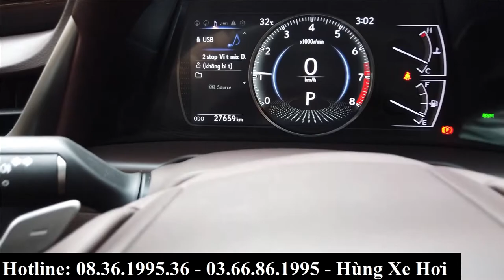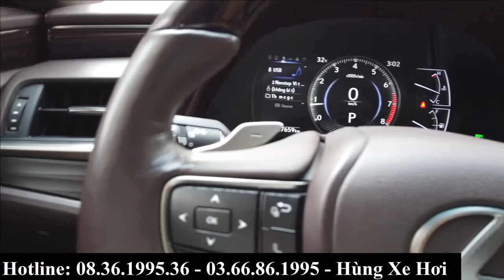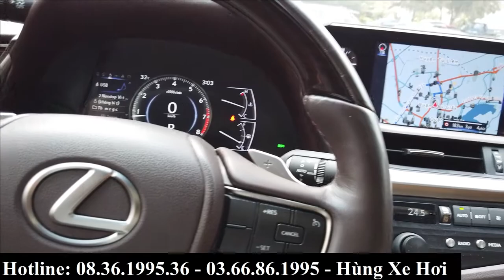Lexus ES 250 cũ 2018 màu đen đi cực ít | Tiết kiệm 600 triệu khi mua xe mới, lợi gì mất gì ?